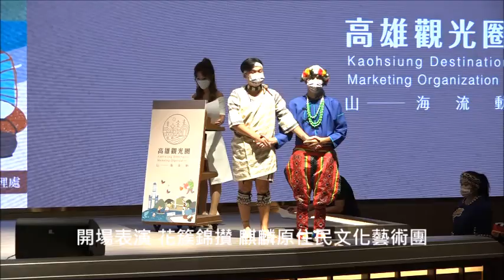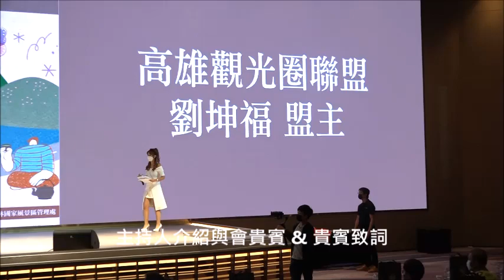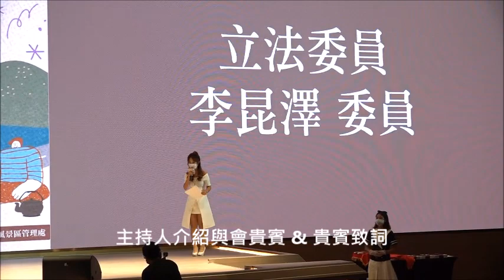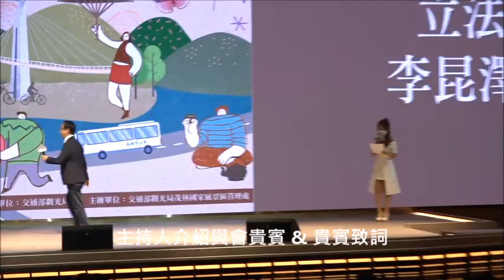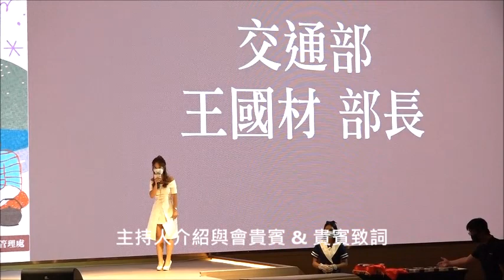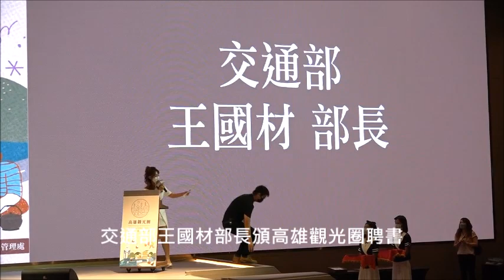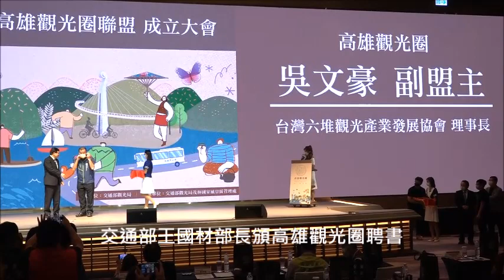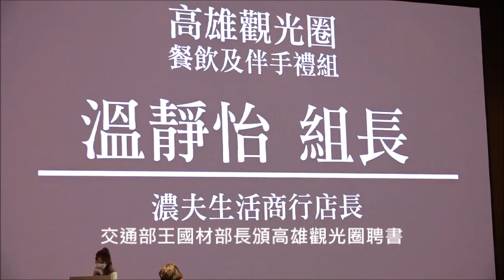由38個公協會以及122個業者夥伴推出首屆聯盟盟主 劉坤福：展現由山、海、城、港交織而成的獨特DNA之「高雄觀光圈」 高雄觀光圈成立大會 交通部觀光局茂林國家風景區管理處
交通部觀光局茂林國家風景區管理處(以下簡稱茂管處)於111年9月7日假高雄萬豪酒店舉行「高雄觀光圈成立大會」，交通部王國材部長、觀光局張錫聰局長、高雄市史哲副市長、茂管處柯建興處長、高雄觀光圈聯盟劉坤福盟主與在地食、宿、遊、購、行等各產業業者、協會代表齊聚一堂，共同見證並宣告高雄觀光圈正式啟動。

「高雄觀光圈」整合高雄市及屏北三鄉旅遊資源，以「山─海流動」為概念，打造高雄觀光圈品牌。
交通部王國材部長致詞表示，高雄觀光圈整合在地資源，串聯食宿遊購行並開拓區域旅遊特色，透過整合行銷與宣傳就可以把市場做大。他對於觀光圈的未來發展更是充滿期待，尤其是世界各國都在關注疫後觀光復甦，更以綠色、環保及永續觀光新思維來打造優質旅遊目的地，這就是觀光圈未來發展的方向。而隨著觀光數位轉型，臺灣和其他國家一樣，都要結合大數據、AI、AR/VR及Metaverse達到有效、精準行銷。交通部會與觀光圈所有業者一同合作，建立專網、觀光地圖，推展優質旅遊與打造國際品牌。期待國境開放後，高雄觀光圈喜迎國際觀光客。

成立大會現場展出高雄在地經典伴手禮與特色旅宿、文創品等「珍珠商品」，展現高雄觀光圈由山、海、城、港交織而成的獨特DNA。交通部觀光局張錫聰局長表示，高雄觀光圈是交通部推動全臺觀光圈計畫中，唯一一個同時囊括城、鄉地區的觀光圈，凸顯觀光圈在區域觀光中扮演「整合行銷」的關鍵角色，也期望透過「品牌形塑」與「數位加值」，持續加深高雄精緻旅遊的發展，將迷人的在地元素分享給國內外更多遊客。

自今年6月起茂管處已陸續召開3場共識會議，邀集在地公協會與業者參與，蒐集各方意見，凝聚共識，並透過示範品牌、創新遊程潛力點等徵件計畫，協助輔導開發11處創新潛力點、4處觀光旗艦點、20件示範品牌培力案，今年更將媒合觀光圈盟友推出12條區域旅遊經典遊程與30條創新遊程，加之數位轉型、外語友善服務等輔導資源挹注，大力提升高雄觀光服務的「質」與「量」，期待更多人來訪高雄，感受徜徉在山─海流動之間的無限樂活。

更多高雄觀光圈活動與遊程資訊，歡迎至茂管處官網首頁「高雄觀光圈專區」查詢 )，或關注臉書粉絲專頁「Fun心遊茂林」隨時掌握最新消息。